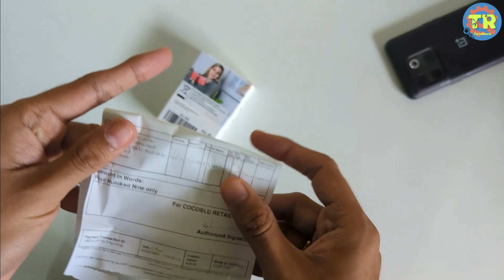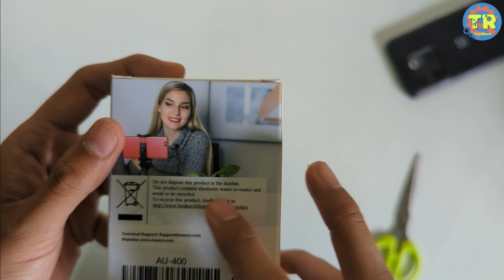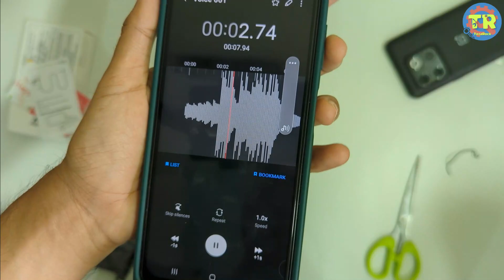MAONO AU 400 Microphone | Should you buy it?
MAONO AU 400 Omnidirectional Microphone

My Gadgets 🛒